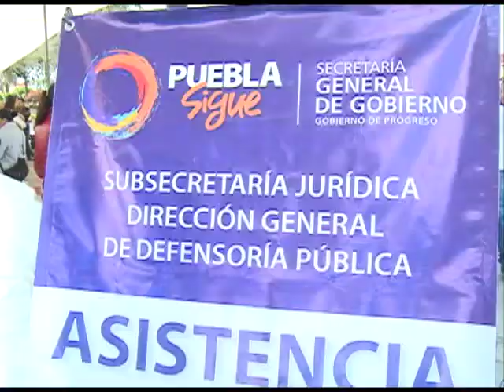Encabeza Diódoro Carrasco caravana de prevención en el municipio de Tepeaca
Prevenir la comisión de actitudes delincuenciales a través del fomento a la cultura de la legalidad y la proximidad social